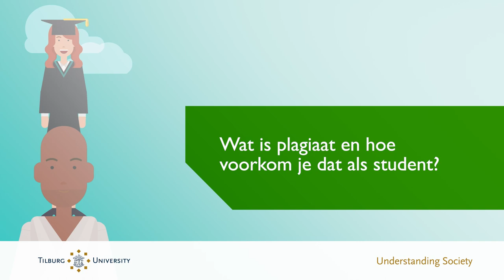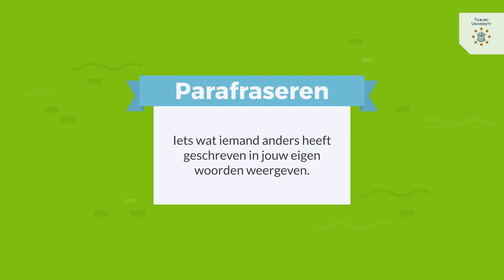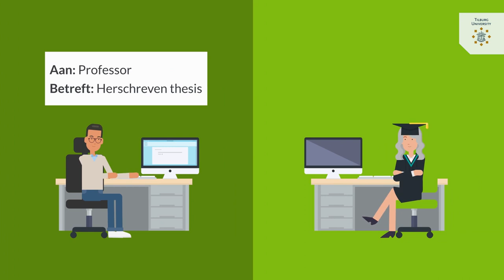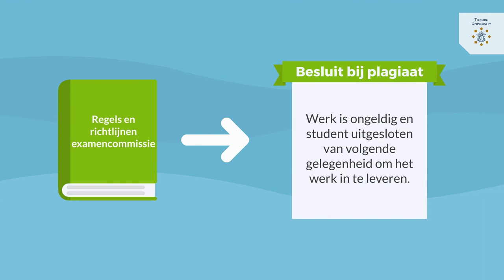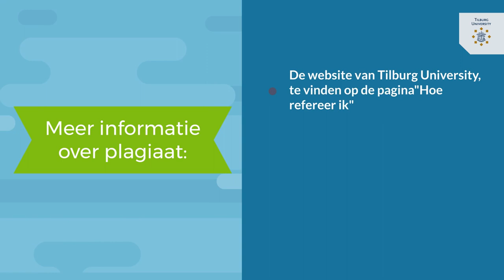Kennisclip voor Tilburg University studenten over plagiaat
Korte uitleg voor Tilburg University studenten over het begrip plagiaat en hoe dit te voorkomen